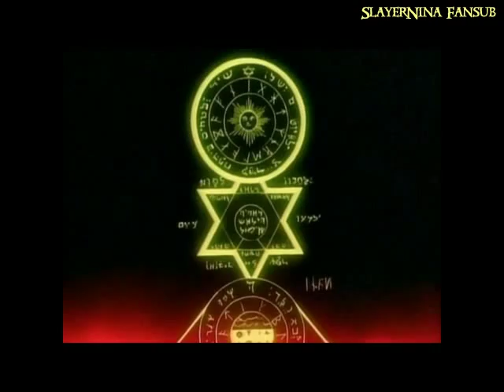Anime Parody: Lina, Warrior Sorceress (Xena Opening Style)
She's Lina!